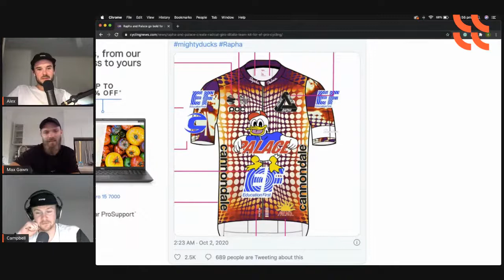Giro preview feat. Max Gawn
Melbourne Football Club captain Max Gawn joins Alex Clements and Campbell Flakemore to discuss Giro. Tune in at 5:30 to join the conversation.